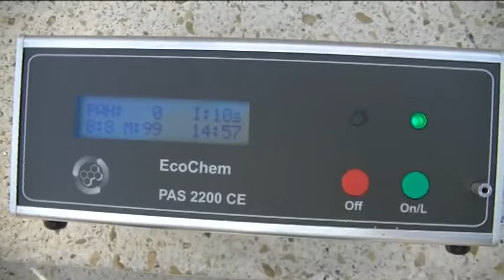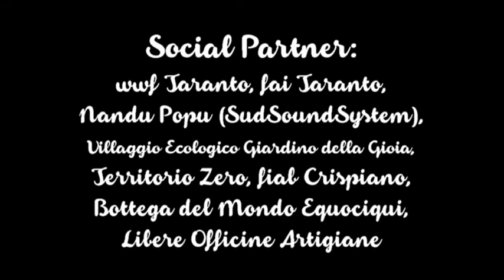Green Tour - Misurazioni di IPA in Puglia - Febbraio 2015